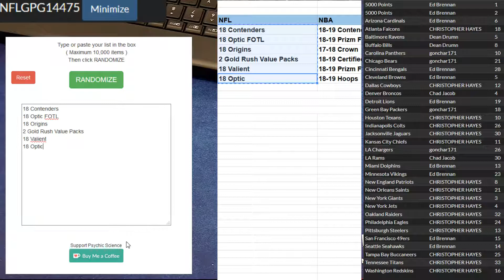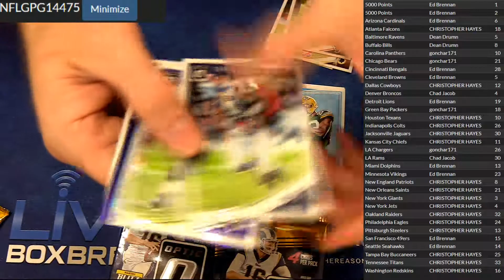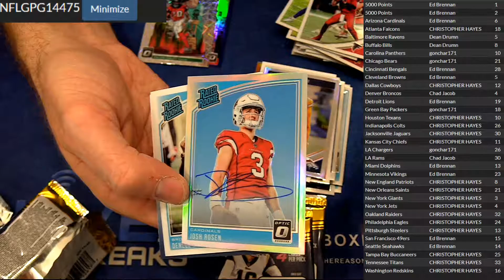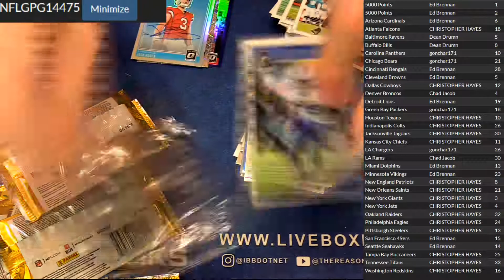NFL 14475 LBB